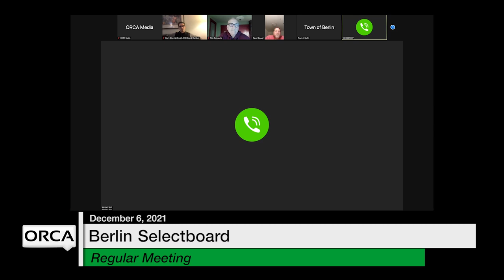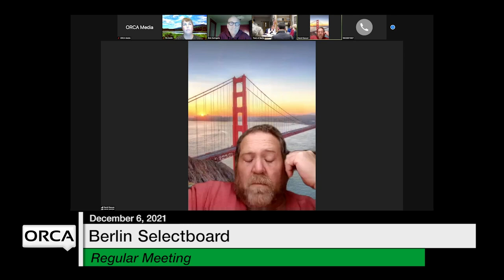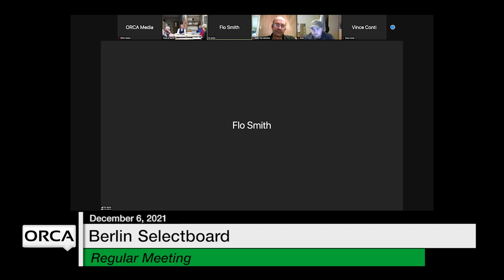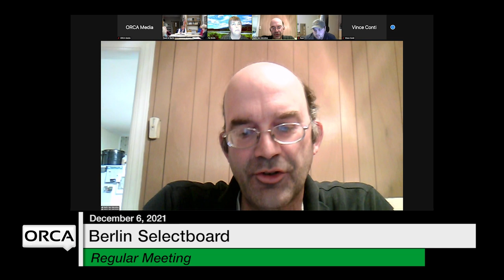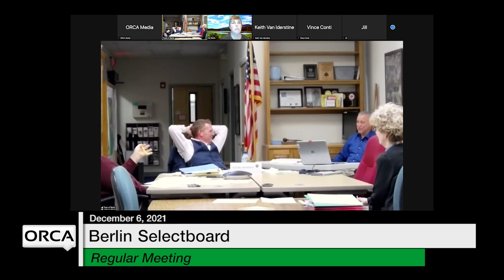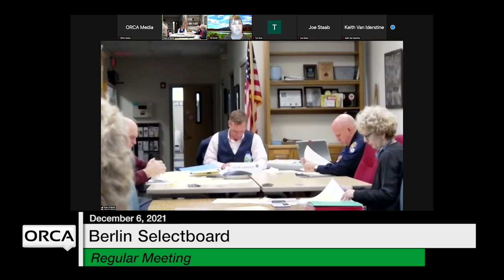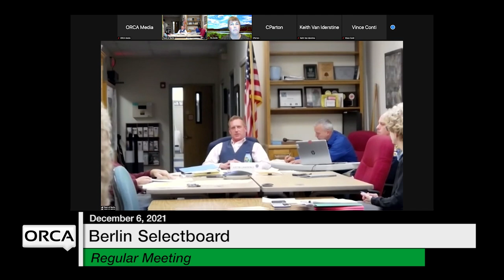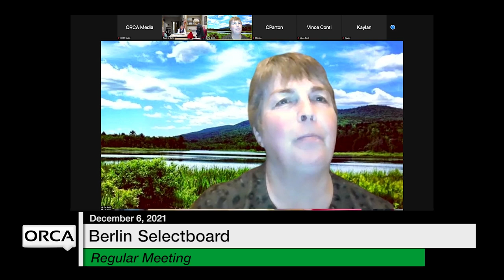Berlin Selectboard - December 6, 2021 [BNS]